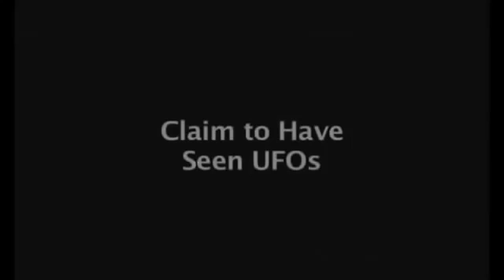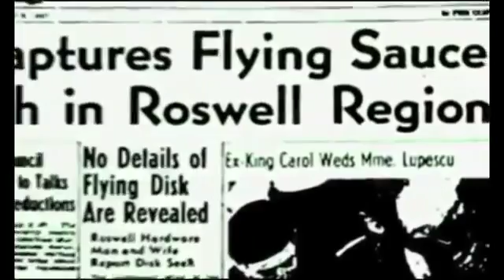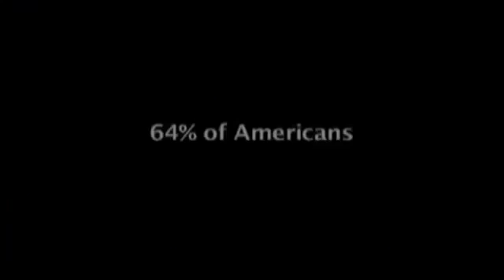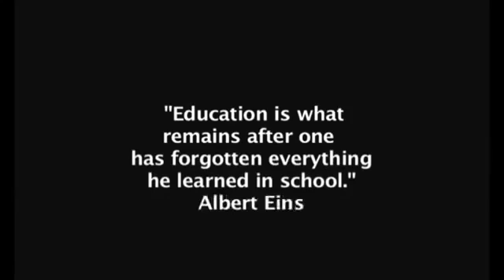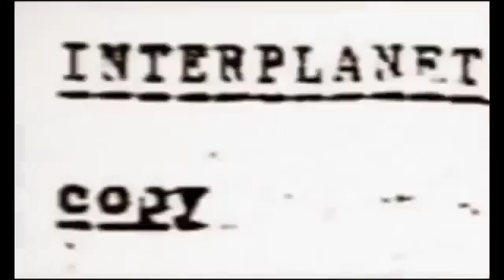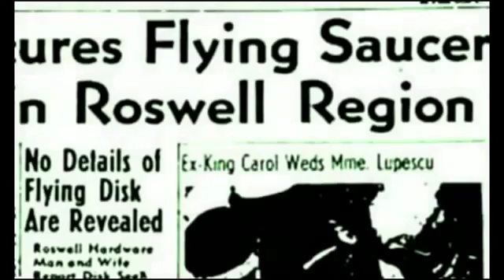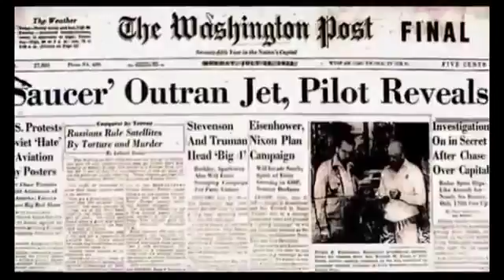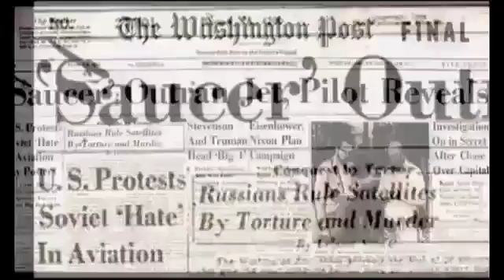UFO Dan Aykroyd On Real UFO's and Men In Black || Best UFO Sighting Compilation Film